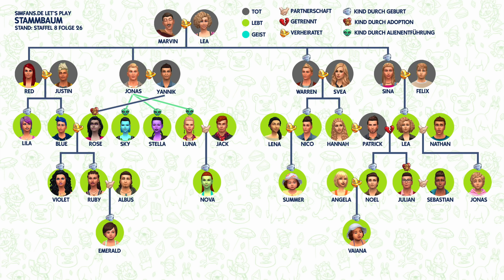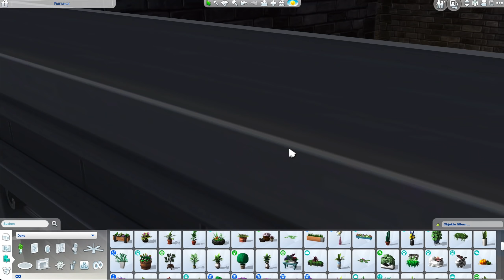Lila geht von uns 😢 TODESFOLGE 💀 Let's Play Die Sims 4 Reich der Magie Gameplay Pack #38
Meine Sims erleben eine magische Zeit. In Staffel 8 ziehen meine Sims um, ich baue und richte mit den neuen Objekten ihr Haus in Glimmerbrook ein, der Welt aus dem Reich der Magie Gameplay-Pack. Sie werden Magier, lernen Zaubersprüche, fliegen mit Besen, beschwören Begleiter und Beschützer, brauen Tränke, sammeln Zauberstäbe und magische Gegenstände und entdecken die Geheimnisse des zauberhaften Reichs hinter dem Portal mit den drei Weisen, die eine Welt vor dem Untergang bewahren.

Interaktives Die Sims 4 Let's Play! Kommentiere, wie sich unsere Charaktere und Familien weiterentwickeln sollen und like die Kommentare von anderen, deren Ideen du gut findest. Nimm an Abstimmungen direkt in den manchen Folgen teil und entscheide so, wie es in der Story weiter gehen soll.

🛍 Überzeugt? Unterstütze mich und diesen Channel und bestelle Die Sims 4 und Packs bei Amazon über diesen Link:
➡️ PC / Mac (Origin Download)
Ich erhalte dabei einen Anteil am Umsatz, ohne dass du mehr bezahlen musst. DANKE!

SulSul, Yibs, Kaugummitier, I 💚 GRÜN und mehr - Shirts, Hoodies, Handyhüllen, Tassen und viele weitere Produkte für Dich gibts

⭐️ DOWNLOAD: Meine Sims Familien und deren Häuser findest du in der Die Sims 4 Galerie unter meiner EA ID: Daniel_SimFansDE als Download.